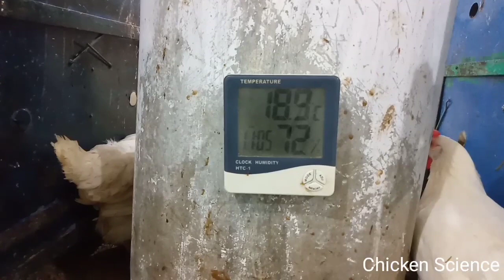Managing House Temperature | Sardion m Darja hararat barqraar rakhny ka Tareeka | Poultry Farming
That's how i manage Coop Temperature by utilising Polythene & Curtains

Aj ki iss Video m Darja hararat barqraar rakhny k tareeky aur uski Ehmiyat k bary m btaya gya h, Farm ka Darja hararat barqraar rakhain ta k Murghian Apny Pursakoon aur Pasabdeeda Mahol m rahain aur apko Ziada Fayeda dain
Following Playlists are for Those Poultry Farmers who want to Learn Poultry Farming
پولٹری فارمنگ مینجمنٹ معلومات
Poultry Farming
Male Chicken
पुरुष चिकन प्रबंधन और हैचबिलिटी
Chicken Eggs کھانے والے اور فرٹائیل انڈے
Poultry Vaccinations
مرغیوں کی ویکسین
Poultry Farm Winter Management
سردیوں میں مرغیوں کی دیکھ بھال
Poultry Deworming and Flushing
مرغیوں کے کیڑے مارنا اور فلشنگ کرنا
Incubators
انکوبیٹرز
Broiler Farming
برائیلر فارمنگ
Poultry Litter Management
مرغیوں کے برادہ کا خیال اور درست استعمال
Poultry Summer Management
گرمیوں میں مرغیوں کی دیکھ بھال
Poultry Diseases, Prevention and Treatment
مرغیوں کی بیماریاں، روک تھام اور علاج
Chicks Brooding
پہلے 7 دن چوزے کی دیکھ بھال بروڈنگ
Poultry Farm Construction and Cost
مرغیوں کے شیڈ کی تعمیر اور مکمل خرچہ
Chicken Molting
مرغیوں کا مولٹ کا عمل
चिकन मोल्टिंग
chikan molting: